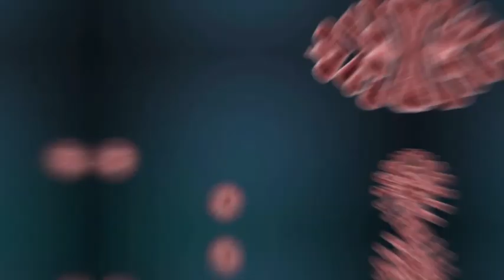10 surprising facts about Corona virus | করোনা সম্পর্কিত ১০ টি অজানা তথ্য | নোভেল করোনা ভাইরাস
COVID-19 pandemic has spread all over the world already. A little bit careless attitude cause great harm to anybody. At this moments, we should follow all the rules and regulations provided by World health organizations. We also should make aware people around us.
Hope The world will be free of corona virus within a very short time period.